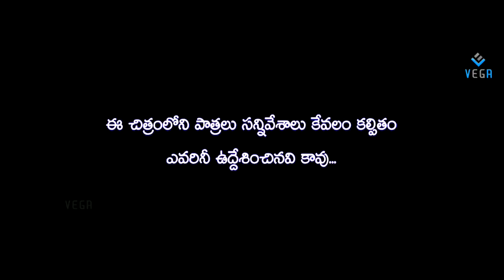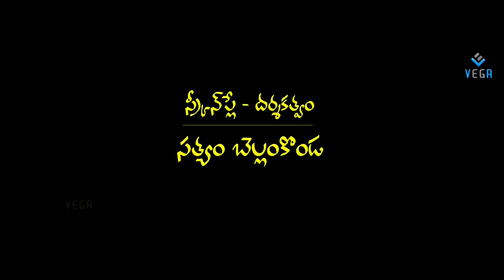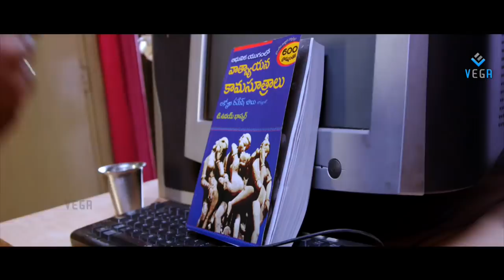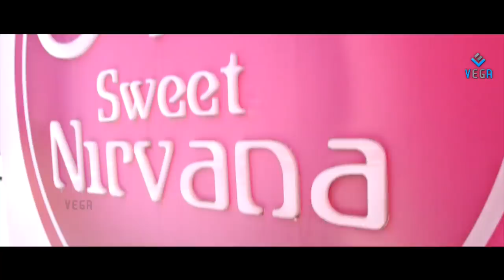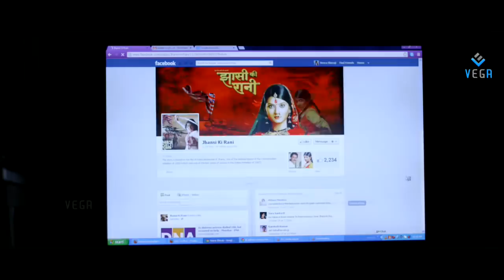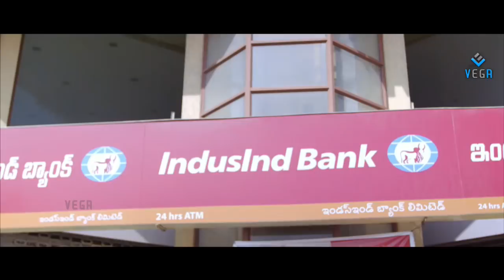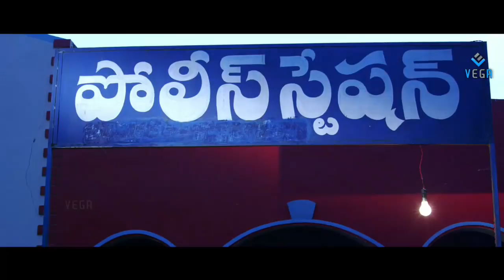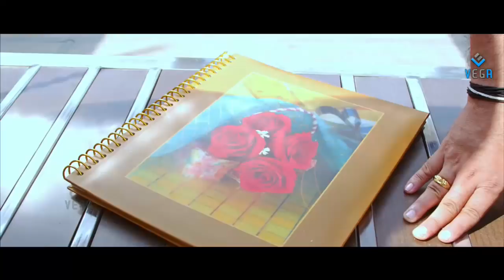Mr. Manmadha Full Length Telugu Movie : Krishnudu, Sonia Deepti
Watch Mr. Manmadha Full Length Telugu Movie

Movie: Mr. Manmadha
Starring : Krishnudu, Sonia Deepti, Kondavalasa, Melkote,
Director :  Satyam Bellamkonda,
Producer : Mallela Sitaramaraju, Gundlakunta Sriramulu,
Release Date: Mar 29, 2013.